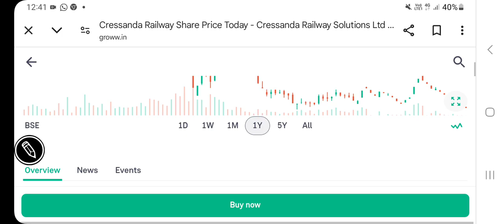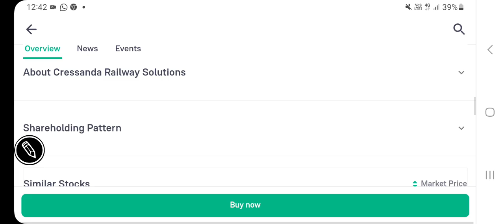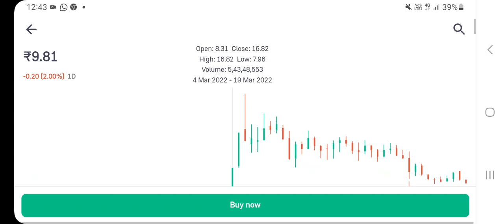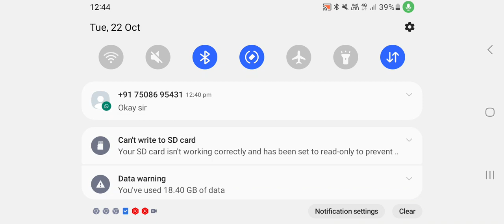Cressanda railway solutions stock price latest updates, technical & financial data, valuations??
other keywords:
Stock analysis
Multibagger stocks
Penny stocks
Valuations of a stock
Dividend
Buyback
Stock split
Bonus issue
Fundamentals
Valuations
Shareholding
Technical chart analysis
Chart trends
Financial results
Quarterly & annual performance
Profit & revenue
Balance sheet
equity investment
Gold investment
Lumpsum & SIP INVESTMENT
Portfolio building
Wealth creation